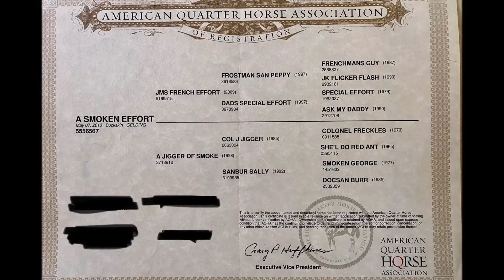Jigger SELLS ONLINE through Designer Horse Sales September 8th 15th